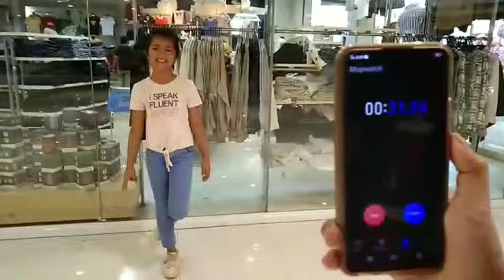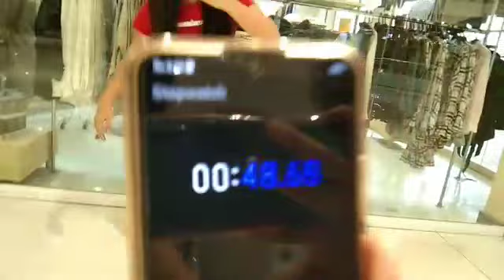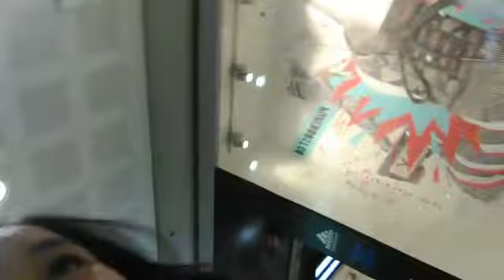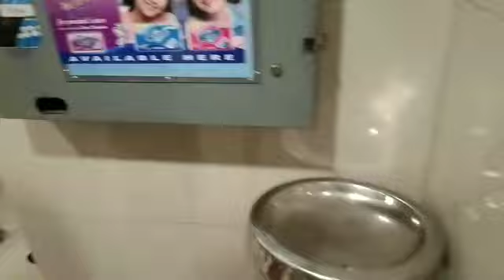TRUTH OR DARE AT THE MALL😍🤣